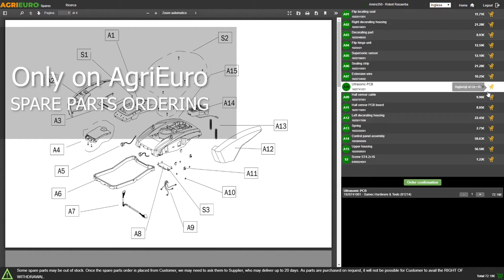Seven Italy T500H GX-E Tracked Power Barrow - Extendable dumper truck - 500 Kg - Assembly tutorial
The Seven Italy T500H tracked power barrow - minidumper features a loading capacity of 500 kg.

Among the main strengths of the wheelbarrow, the tracks stand out for ensuring high quality in terms of safety and balance while using the equipment even in case of working operations on slopes or heavy loads that would not be supported by the standard power barrows on the market. The sturdy steel frame and the gearbox consisting of six forward + two reverse speed gears, make the power barrow a multi tool and efficient machinery.

The wheelbarrow is also provided with extendable undercarriage, which allows increasing the loading capacity. Thus, the detachable side panels ensure to get the highest standard of versatility while working.

Thanks to the tracked-driving system and to the heavy-duty HONDA engine provided with electric start, this tracked power barrow allows carrying loads

Up to Max 500 Kg while working on even surfaces
Up to maximum 350 Kg loads while working on Max 30% slopes, resulting an ideal machinery suitable for carrying any transport requirement.
The tracked power barrow is equipped with heavy-duty HONDA GX200 engine.

Warning! These machineries are previously tested by the producer before leaving the manufacturing industry. Therefore, the engine is already provided with oil and minimal fuel in the tank. Gearbox oil already filled.